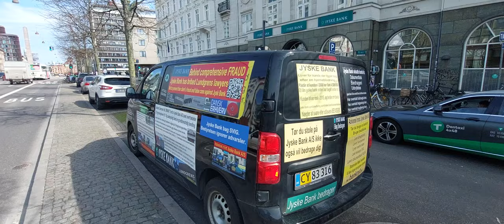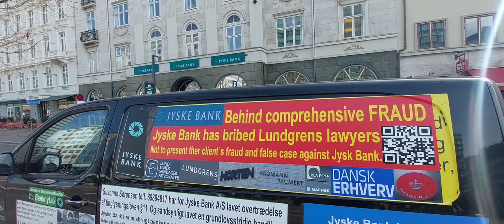JyskeBank har lavet hvidvaskning, efter at have lavet bedrageri, hvilket Staten dækker over.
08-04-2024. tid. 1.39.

Thomas Mears Werge,
Valhalvej 23, 4000, Roskilde,,

Katja Barnkob,
Gøgevang 94, 2970, Hørsholm, ,

Ole Jakob Müller,
Borgmester Jensens Alle. 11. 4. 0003, 2100, København Ø,

,Morten Egholm Aagaard,
Thøger Larsens Alle 36, 2750, Ballerup, ,

Nana Sejbæk,
Vinrankevej 3, 2900, Hellerup,,

Michael Kjær,
Lindevej 65, 3500, Værløse, Hareskov,,

Lars Erik Holmqvis K,,

Henrik Sindal Jensen,
Bavnestedet 6, 3500, Værløse,,

Susanne Krüger Kjær,
Furesø Parkvej 42, 2830, Virum,,

Lars Henrik Fugger,72 Staunton Road, Headington, OX3, 7TP, Oxford,,

Steen Riisgaard,Hestetangsvej 155, 3520, Farum,,

Stig Strøbæk,
Furesøgårdsvej 2. 3520, Farum,,

Mads Boritz Grøn,Horsevænget 4, 3400, Hillerød,,

Lars Rebien Sørensen,
VIA VOLPINI 35, 53040, CETONA, SI,,

Steffen Kragh,
Store Strandstræde 19. 5. th, 1255, København K,,

Peter Schütze,Skovshovedvej 27B, 2920, Charlottenlund,,

Lars Henrik Munch,Galionsvej 46, 1437, København K,,

Svend Andersen,
Skovmosevej 8, 2820, Gentofte,,

Mikkel Helmer Nielsen,
Belvedere 43, 5700, Svendborg,,

Christopher Ashby Voigt,xxxxxx,

Lena Bech Holskov,
Vejlesøvej 61B, 2840 Holte,,

Anders Kaae,
Tofteager 28, 4281, Gørlev,,

Karina Bonde Lenau,
Kratmosevej 47B, 2950, Vedbæk, Trørød, ,

Karsten Holst Bork Kristoffersen, Vermehrensvej 7, 2930, Klampenborg,,

Merete Christine Brockenhuus-Schack,
Vennerslundsvej 19, 4840, Nørre Alslev,,

Andreas Hvid Clement,
Vejlands Allé 33, 2300, København S,,

Torben Magnus Andersen,Hjelmagervej 40, 8541 Skødstrup, Løgten,,

Karsten Ohrt,Karsten Ohrt, udgået,,

Mads Glenn Wehlast,
Mølletoften 11, 2800 Kongens Lyngby,

Susanne Juhl,
Markmandsgade 2. 5. th, 2300 København S, ,

Bjarne Schilling,
Vildroseparken 35, 3540 Lynge,,

Uffe Ring-Petersen,
Sommerstedgade 6. 2. tv, 1718 København V,,

Peter Bartram,
Rudersdalsvej 65, 2840 Holte, Øverød,,

Anita Bay Bundegaard,
Søndre Lyngvej 36, 3700 Rønne, Aarsballe,,

Jens Bruun,
Store Torv 18. 3. th, 8000 Aarhus C,,

Finn Junge-Jensen,
Hambros Alle 28A. 2, 2900 Hellerup,,

Jørgen Ejbøl Jensen,
Toldbodgade 36B. 5. tv, 1253 København K, ,

Dorte Marianne Olesen,
Ved Bommen 9, 2820 Gentofte, ,

Michael Holm,
Lindevangsvej 17, 8240 Risskov,,

Tina Nikolaisen,
Strandvejen 296C, 2930 Klampenborg,,

Per Mikael Jensen,Kronprinsessegade 46B. 3, 1306 København K,,

Jeanette Varberg,Højagervej 18, 8700 Horsens,,,

Director in companies where coincidences with Jyske Bank occur

Ulrik Mouritzen,
Ved Hegnet 2, 2960, Rungsted Kyst,,

Barbara Fiorini Due,
Tuborg Bakkedrag 22. 2. th, 2900, Hellerup,,

Søren Nedergaard,
Gladsaxevej 400C. 1, 0004, 2860, Søborg,,

Claus Hansen,
Sundkaj 37. 5. th, 2150, Nordhavn,,

Kasper Sobfeldt Jahn, Søndersøvej 4, 2820, Gentofte,,

Krishna Reddy
Polu, 70 Inyo Place, Redwood City, CA 94061, USA,,

Erika Johanna Söderberg Johnsson, Gävlegatan 32, 1404, 11365, Stockholm,,

Mads Krogsgaard Thomsen,Præstevejen 38, 3230 Græsted,,

Andreas Morthorst,
Sophus Schandorphs V 19, 2800, Kongens Lyngby,,

Christian Salling,Parkovsvej 25, 2820, Gentofte,,

Olof Ludvig Enlund,Jægersborg Alle 108, 2920, Charlottenlund, ,

Andrew Thomas Hotchkiss,xxx,,

Glentra Fund I GP ApS,Havnegade 23. 2, 1058, København K,

Owner, Glentra Capital P/S,
Havnegade 23. 2, 1058, København K,

Owner, Glentra Holding P/S,
Owner, Novo Holdings A/S,
Tuborg Havnevej 19, 2900 Hellerup,

Glentra ECo 2 ApS, Havnegade 23, 2, 1058 København K,,

Glentra ECo 3 ApS, Havnegade 23, 2, 1058 København K,

Glentra ECo 4 ApS, Havnegade 23, 2, 1058 København K,

Glentra PCo 1 ApS, Havnegade 23, 2, 1058 København K,

Glentra PCo 2 ApS,
And.HT Glentra Holding ApS,
Lønvænget 8, 3390, Hundested,
LV Glentra Holding ApS,
Mosehøjvej 32, 2920 Charlottenlund,,

Andrew Thomas Hotchkiss,,

Søren Sylvester Skjærbæk,
Stærmosevej 12, 7120, Vejle Øst,,

Claus Elsborg Olesen,
Lyngsiesvej 18, 8230, Åbyhøj,,

Lars Bjørn Houlind,
Amager Boulevard 127. 4. tv, 2300, København S,,

Søren René Kristiansen,
Søllerødvej 86B, 2840, Holte, Søllerød,,

Mogens Ebeling,
Sofievej 21, 2900, Hellerup,,

Sisse Fjelsted Rasmussen,
Skodsborg Strandvej 114, 2942 Skodsborg,
Tidligere bestyrelsesmedlem, TV2/DANMARK A/S,,

Mikkel Bülow-Lehnsby,
Høyrups Alle 29, 2900 Hellerup,,

Jacob Bro Olesen,
Carit Etlars Vej 13. 3. th, 814 Frederiksberg C,,

Niels Christian von Lüttichau Jølck,Vilhelmshåbsvej 5, 2920 Charlottenlund,,

Christian Hernandez,
8 Belsize Square, London NW3 4HT, Storbritannien, London NW3 4HT,,

Natasha Søvsø Brandt,
Skriverengen 5, 2791 Dragør,,

Lars Stensgaard Mørch,
Søtorvet 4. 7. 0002,8600 Silkeborg,

Direktør,,Per Damborg Skovhus,
Marienlundsvej 36. V6,8600 Silkeborg,

Direktør,,Niels Erik Jakobsen,
Søholt Allé 60,8600 Silkeborg,

Direktør,,Peter Schleidt,

Bestyrelse, Formand,Kurt Bligaard Pedersen,Vesterled 22,2100 København Ø,,